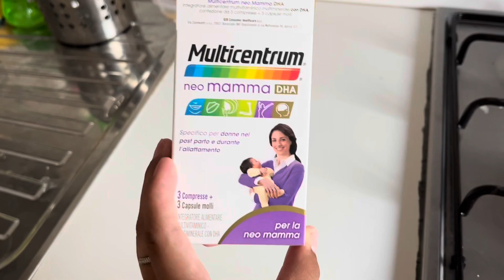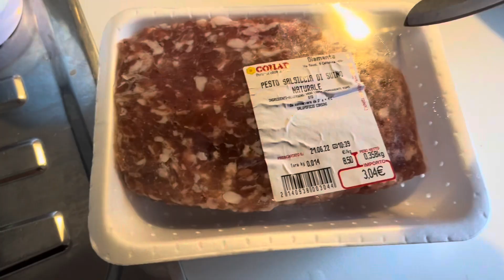SERATA IN CASA CON LE MIE BIMBE | 19 anni mamma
𝑵𝒐𝒏 𝒔𝒄𝒐𝒓𝒅𝒂𝒓𝒕𝒊 𝒅𝒊 𝒊𝒔𝒄𝒓𝒊𝒗𝒆𝒓𝒕𝒊 𝒏𝒆𝒍
𝒏𝒐𝒔𝒕𝒓𝒐 𝒏𝒖𝒐𝒗𝒐 𝒄𝒂𝒏𝒂𝒍𝒆!!👇🏼

Ciao a tutti e benvenuti nel mio canale!!
Amo condividere la mia vita da mamma giovane♡. Selena, mia figlia, ha 3 anni e anche lei ama fare i video insieme a me, è veramente un nostro bellissimo hobby e in più voi siete sempre molto carini e dolci con noi, e vi ringraziamo anche ora per tutto! Ho cresciuto la mia piccolina fino ai 3 anni e mezzo insieme alla mia grande è pazza famigliaa ma ora…si è aperto un nuovo capitolo della nostra vita e da poco abbiamo traslocato insieme al mio fidanzato (Topo!), l’avvetura è appena cominciata e presto arriverà anche una nuova sorellina, Madison❣️
Ho aperto questo canale perché voglio raccontare la storia mia e di mia figlia, la nostra storia e spero con tutto il cuore che tante ragazze che si troveranno nella mia stessa situazione di allora, possano riuscire a fare la scelta migliore per la loro vita.
Ragazze, ragazzi diventati genitori non è semplice, non lo è a 40 anni figuriamoci a 14 o 15. (ecc) ma vi posso assicurare che non vi pentirete mai di questa scelta, ogni volta che vi sentirete crollare vi basterà guardare la perfezione che avete creato e vi tornerà la forza❤️